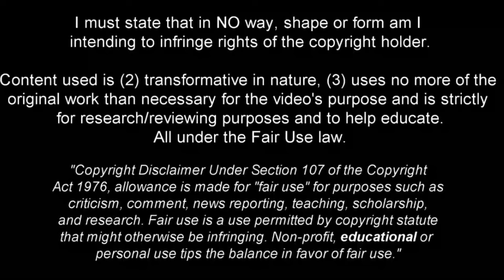Benjamin Bourigeaud - Full Season Show - 2022ᴴᴰ